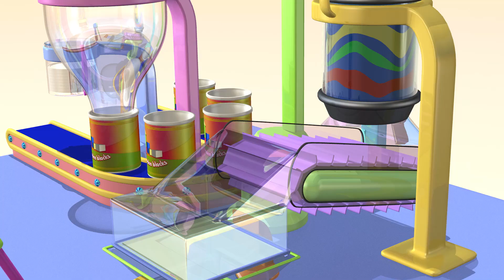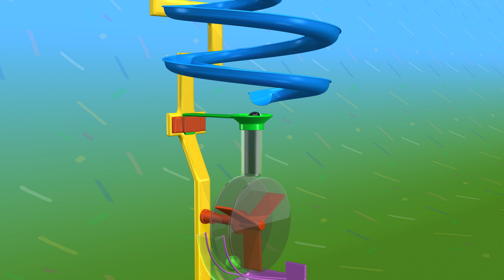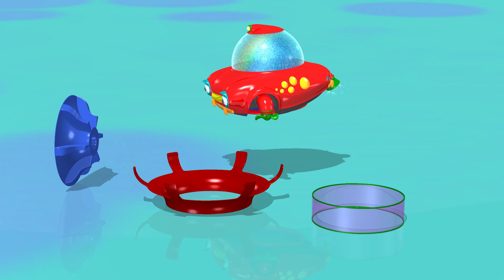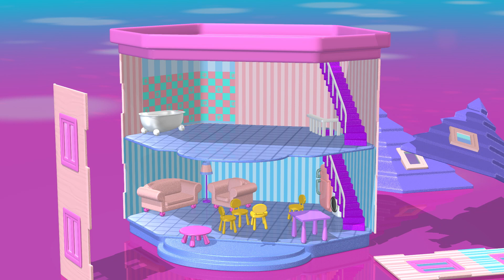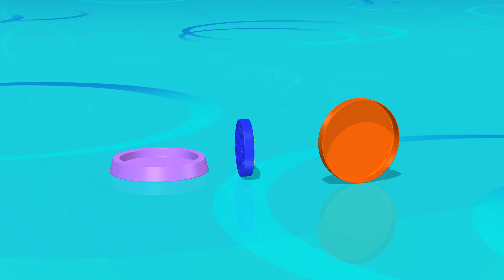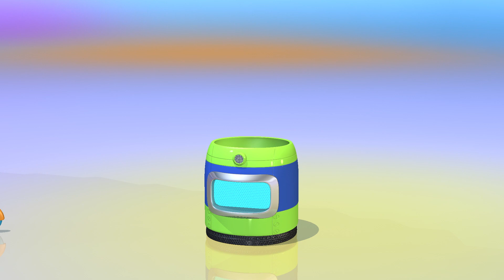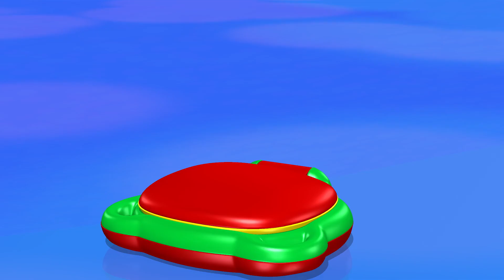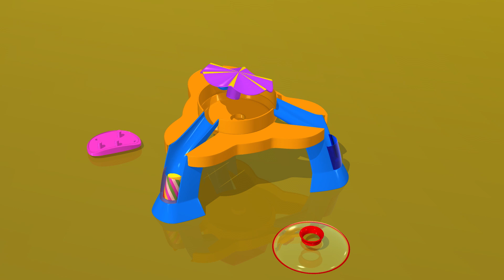TuTiTu ตัวต่อไม้ | และของเล่นอันน่าตื่นเต้นอื่น ๆ | พิเศษ 1 ชั่วโมง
TuTiTu - "มหัศจรรย์สร้างสรรค์ของเล่น" เป็นรายการบันเทิงทางโทรทัศน์ให้ภาพเคลื่อนไหวแบบ 3 มิติ เป้าหมายสำหรับผู้ชมอายุ 2-3 ปี TuTiTu จะกระตุ้นจินตนาการ และความคิดในการสร้างสรรค์ของเด็ก ๆ โดยผ่านรูปโฉมที่เต็มไปด้วยสีสัน ในแต่ละตอน รูปโฉมของ TuTiTu จะแปลงเป็นของเล่นที่น่าตื่นเต้น ชิ้นใหม่

ฟรี หน้ารูปภาพสำหรับระบายสีของ TuTiTu ที่

Production Designers: Tal Gamliel, Yossi Dahan
Musical Arrangement: Uri Kariv
Vocals: Yael Shoshana Cohen
Sound engineering: Gil Landau